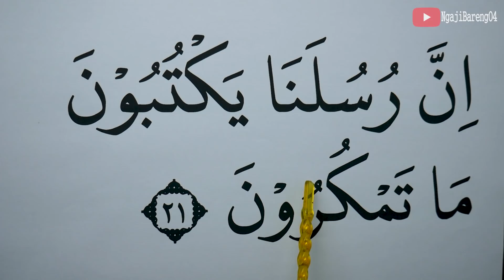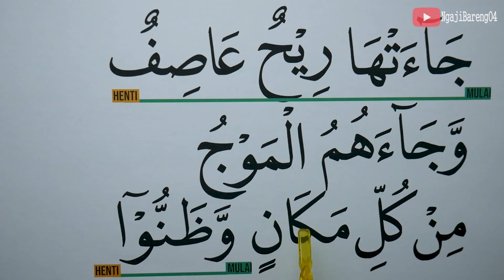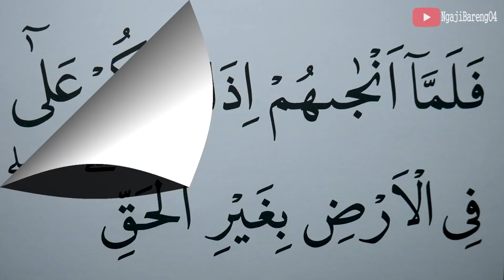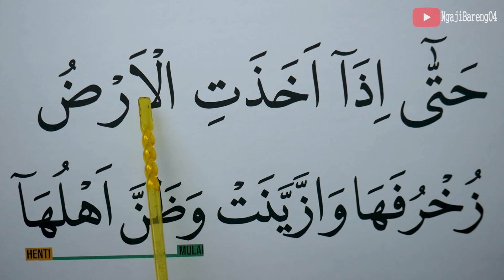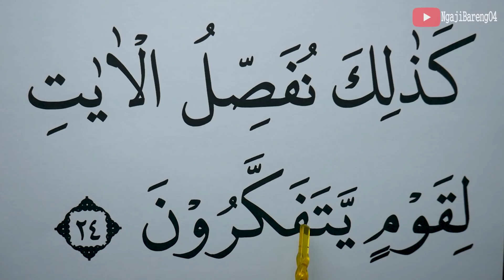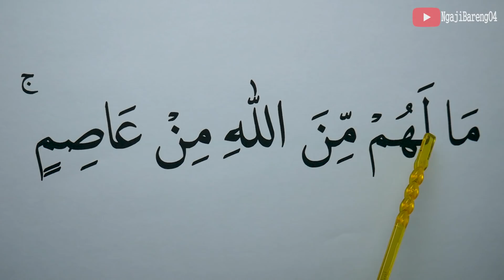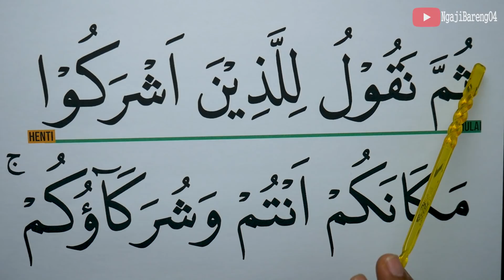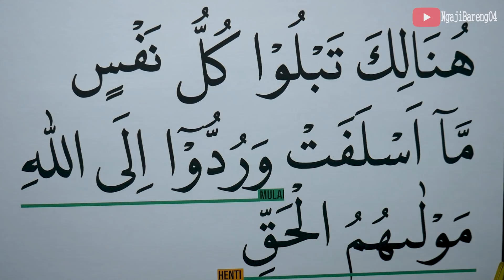KHUSUS LANSIA BELAJAR NGAJI SURAH YUNUS AYAT 21-30 HURUF EXTRA BESAR DAN PELAN PELAN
Versi Huruf besar, Tartil dan pelan Ngaji Surah Yunus ayat 21-30
semoga bermanfaat
00:00 Ta'awudz

Untuk Mensupport Channel kami.